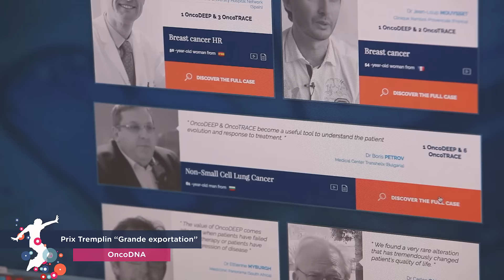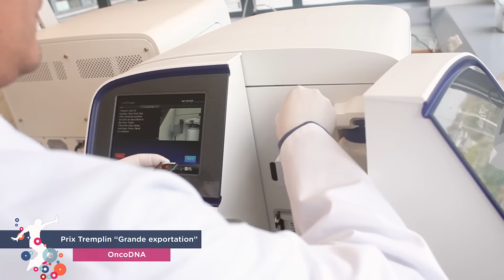ONCODNA - Prix Tremplin « Grande exportation »